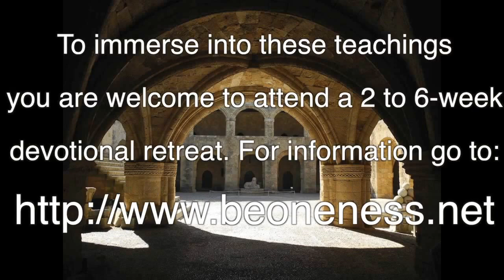ACIM Relationship videos What is the Purpose of Marriage, David Hoffmeister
Practice and live the mystical teachings of Jesus assisted by online courses, online retreats, and an online Tribe of Christ community:
David Hoffmeister ACIM Relationship videos looks deeply at the purpose of marriage. Marriage in the world is an event on the timeline, which can seem like an important event. Yet, this present moment is ultimately more important than any single event. It is more important because in this moment we can chose our purpose. Now this raises the debate: do humans have free will or is everything predestined?

Predestination is a time idea. What we are told in ACIM is that Forgiveness is our curriculum, our whole purpose in life is to learn how to Forgive. Free will does not mean that you can establish the curriculum. This curriculum was in place before you came to this world, which means you are subject to this curriculum. Only the time you can take it is voluntary. Every moment we are deciding whether we forgive of not. And every grievance we hold is a knot. And every moment we are happy is a yes to the curriculum. We cannot establish the form of the curriculum. So relationships are indeed destined. You can’t chose the form, but you can chose your interpretation. Because forgiveness, as ACIM teaches, is an inspired interpretation. This interpretation albeit requires disciple. We need to practice at forgiving. In order to know who we truly are, we need to forgive all we are not.

For those who feel the call to Awaken, David Hoffmeister offers  pure inspiration! ACIM is a pointer towards non-dual awareness,  Oneness.

Filmed in Greece on Nov. 26th, 2014.